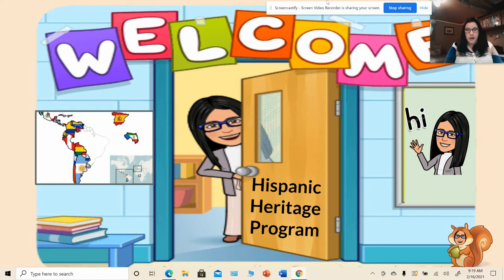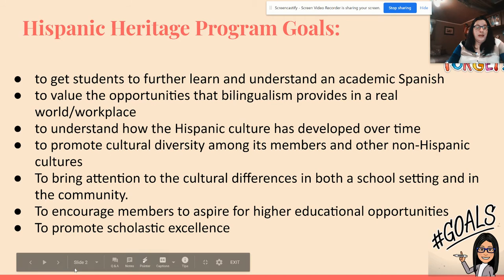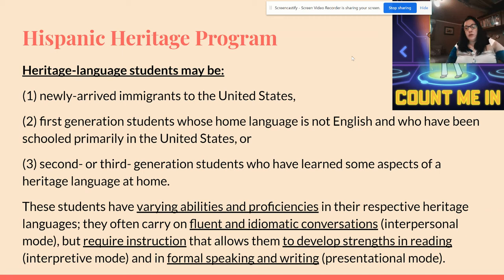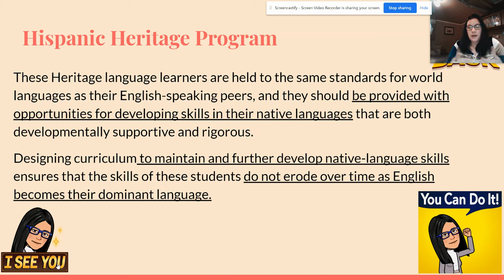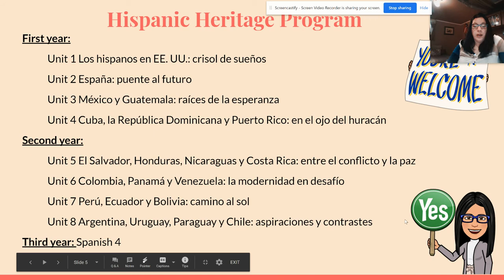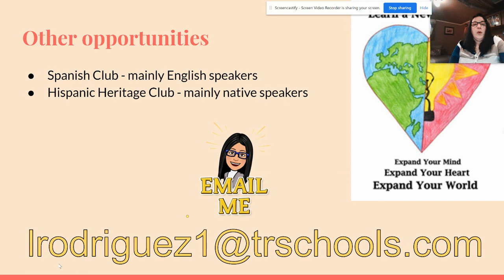Hispanic Heritage Program